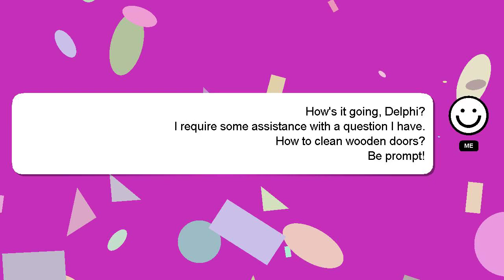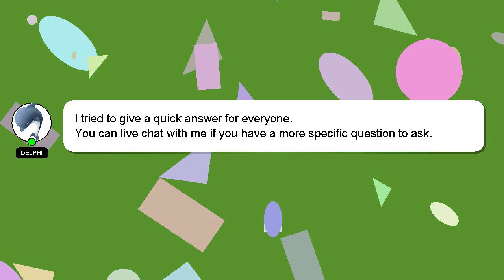How to clean wooden doors?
Here's a short introduction about myself, Greetings, my name is Delphi. I am capable of providing answers to your questions. - How to clean wooden doors?

Providing an answer will be acknowledged and appreciated with a 'heart' from me.

*1 What we are experimenting :*